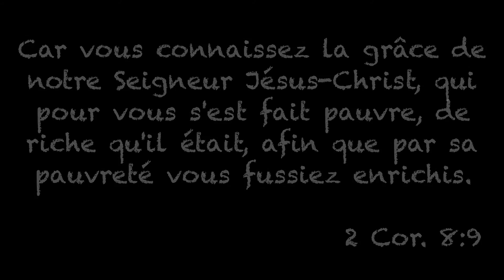Hockey Day in Canada à Vaudreuil-Dorion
Qu'est ce qu'il y a de commun entre Wayne Gretzky et les pâques?  Les partisans du hockey de la ville de Vaudreuil-Dorion se réunissent pour un tournoi hors du commun afin de célébrer le Hockey Day in Canada!  L'intensité du tournoi se combine avec une journée remplie d'activité pour tous les âges et un message incroyable.  Sous-titres disponible en français et en anglais.

What do wayne Gretzky and Easter have in common?  Hockey day in Canada takes on a new flavor with the intensity of the second installement of the Roger cup; a table hockey tournament, the likes of which has never before been seen!  A day of activities for all ages and a great message round out this special day.  Subtitles available in French and in English.